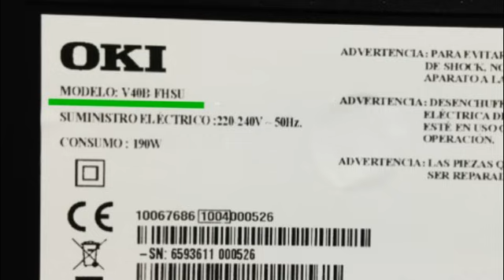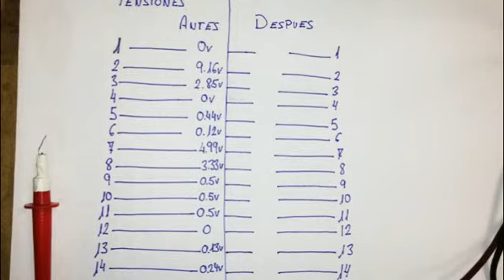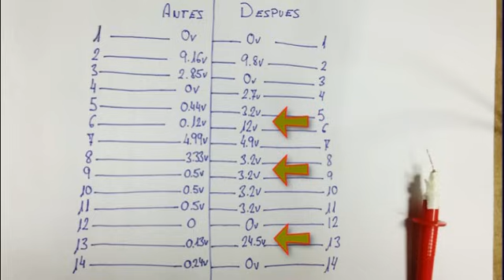El televisor intenta encenderse pero se protege, no sale de stanby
-- Ayuda técnica --
(tarifa vía e-mail plana 15€).

Avería típica en los televisores. Además este televisor me viene de perlas para explicaros el funcionamiento de los televisores TFT/LCD.